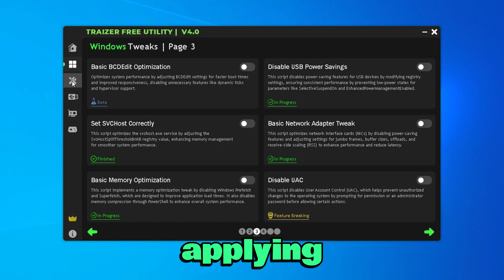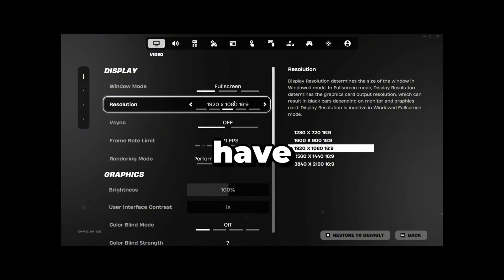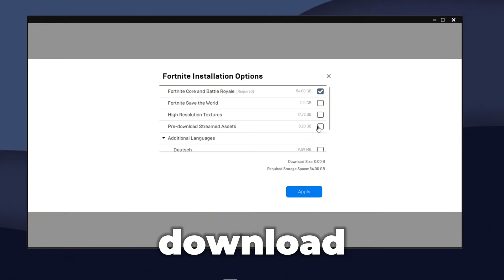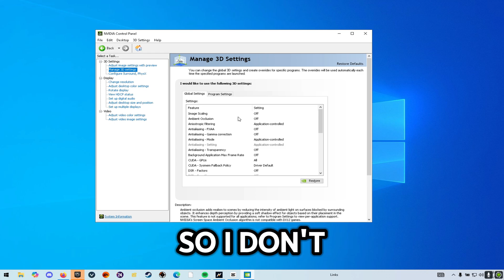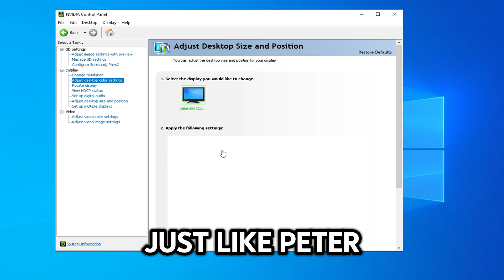How To Boost FPS & Reduce Input Delay in Fortnite Low End PC! ✅ (HUGE FPS BOOST)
In this video, I’ll show you the pro strategies and settings to boost FPS and significantly reduce input delay in Fortnite Chapter 6 Whether you're on a high-end or low-end PC, these tips will help you achieve smoother gameplay and enhance your overall performance. I’ll cover the best settings, tweaks, and optimizations that top players use to maximize their frame rates and fix FPS drops. You’ll learn how to optimize Fortnite settings for maximum FPS, reduce input delay for a faster and more responsive experience, and boost FPS on low-end PCs to improve overall performance. I’ll also provide solutions to fix common FPS drop issues and eliminate stutters, ensuring you can play without any performance hiccups. Whether you’re aiming for competitive play or just want to enjoy Fortnite with better performance, this guide will help you get there.